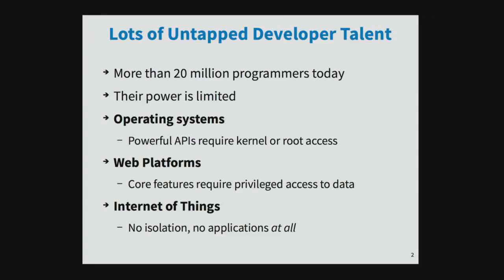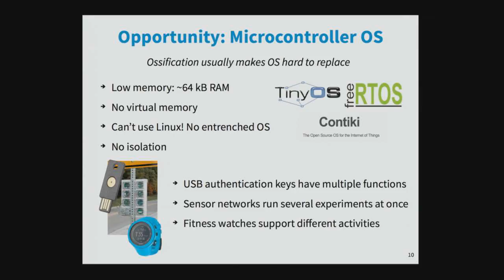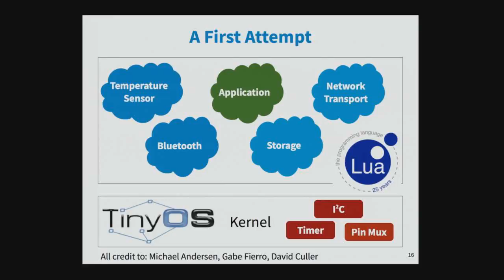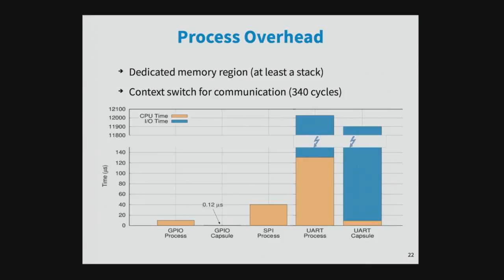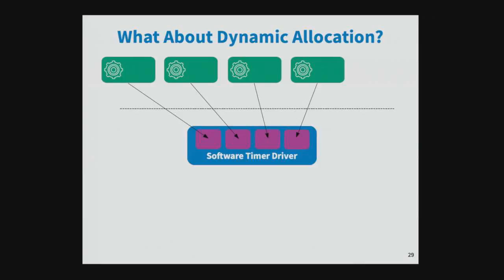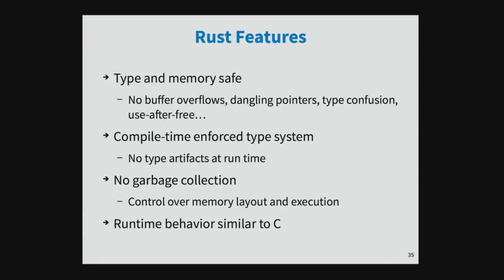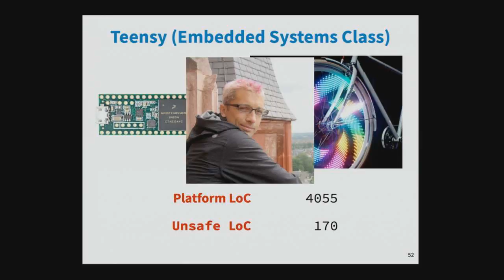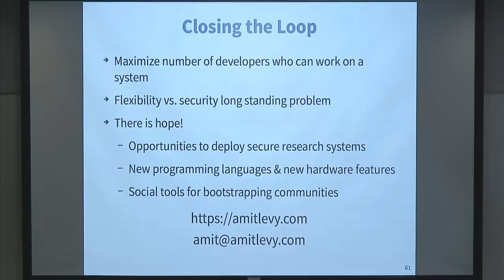Closing the Loop on Secure System Design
Despite decades of research building secure operating systems, many deployed systems must still choose between flexible application APIs and security. As a result, the vast majority of programmers are unable to improve these systems. This is not merely a result of poor system building. It is hard to design highly extensible systems that are both secure and useful. Moreover, evaluating novel designs with actual developers is critical in order to make sure system builders can adopt research systems in practice.

Fortunately, in emerging application domains, such as the Internet of Things, there are no entrenched operating systems and application portability is less important. This makes it possible evaluate research techniques for building more secure and extensible systems with developers who are willing to adopt them.

I'll describe Tock, an operating system for microcontrollers that enables third-party developers to extend the system. Tock uses the Rust type-system to isolate kernel extensions and the hardware to isolate applications. I'll discuss how we continuously evaluate Tock by engaging with practitioners, and how lessons from practitioners have fed back into the system's design.